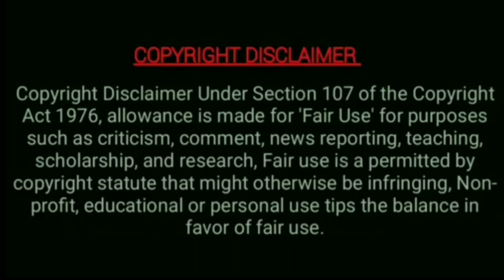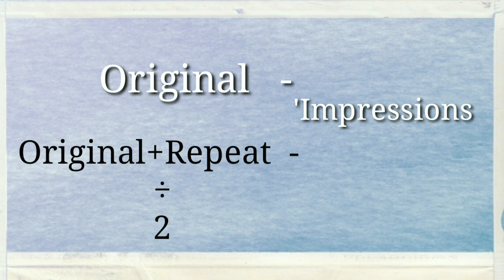Sembaruthi serial Top TRP but not in BARC List|The Reason Is..|Simply Cine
Here is the video about Sembaruthi serial got high rating in TVR data but this serial not in the top list of BARC trp data. The reason why Sembaruthi not in top list is  explained in this video.